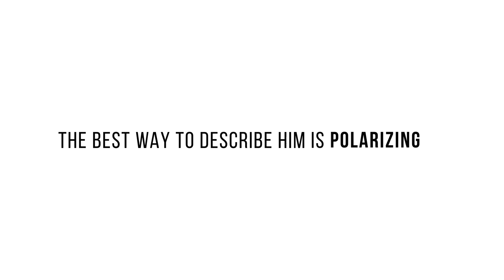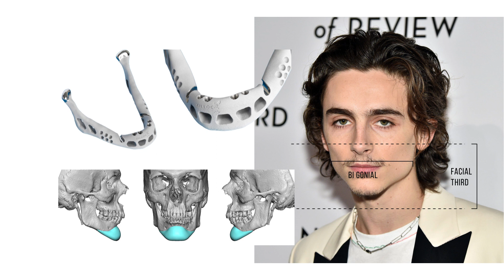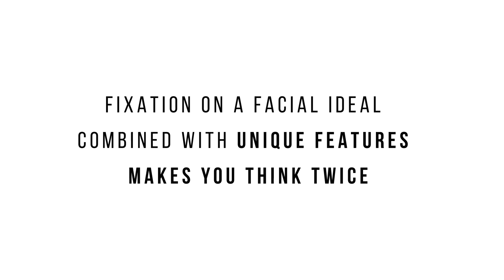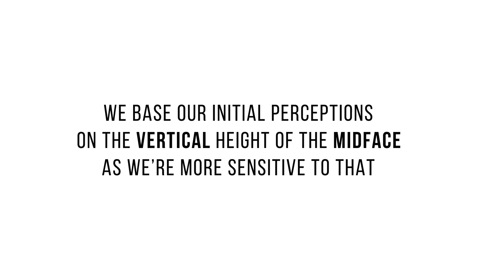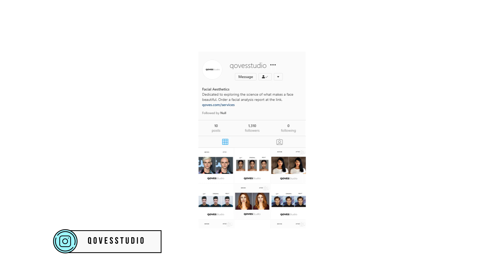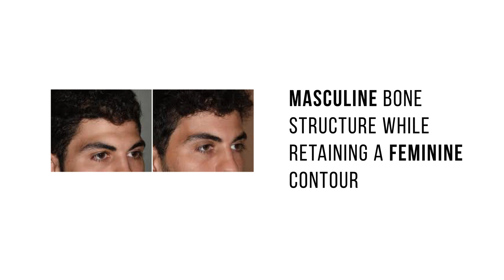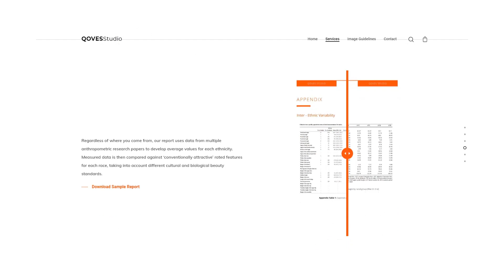What makes Timothee Chalamet Attractive? | Analyzing Celebrity Faces Ep. 5